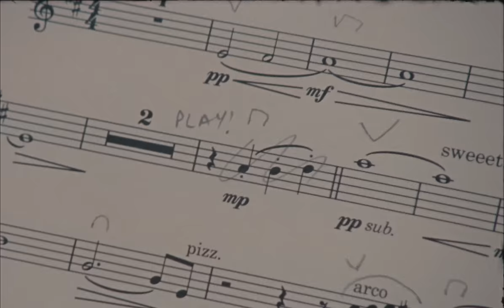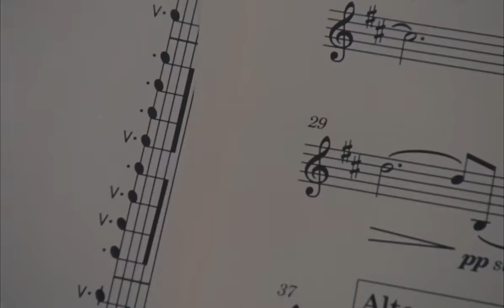filous and The Kooks - Hey Love (Official Video) [Ultra Music]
filous and The Kooks - Hey Love